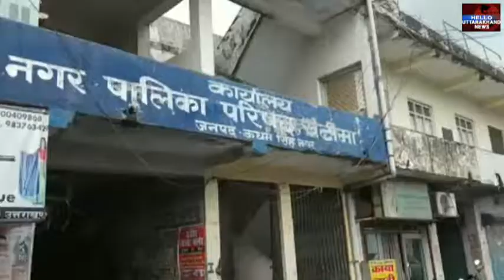पॉलीथीन प्रतिबंध को लेकर नगर निगम प्रशासन मुस्तैद, कई जगह शुरू हुई कार्रवाई